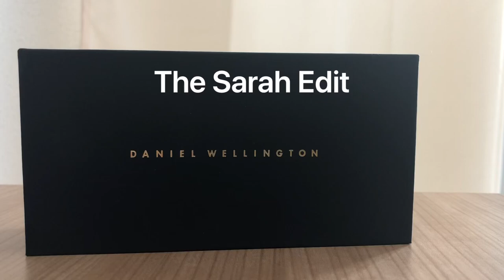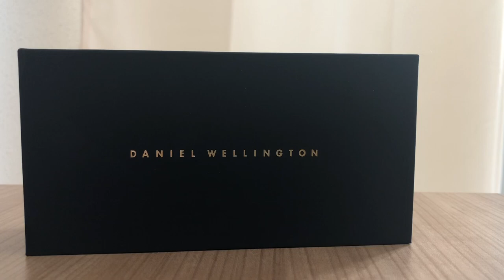DANIEL WELLINGTON MONTRES FLOP!😡 chouha